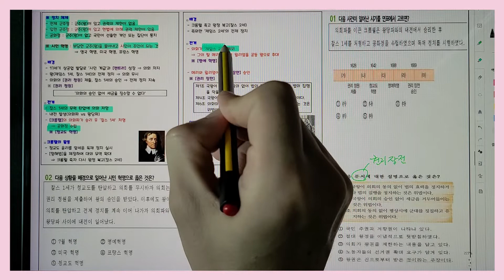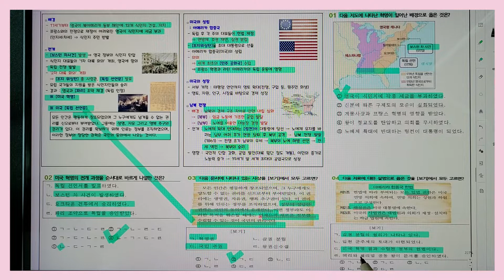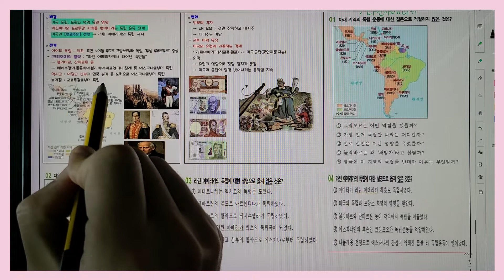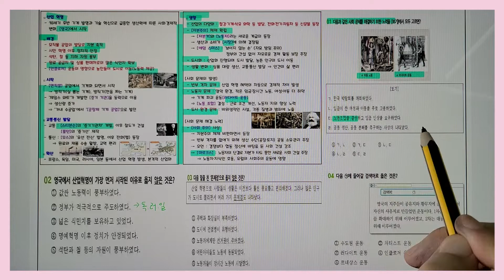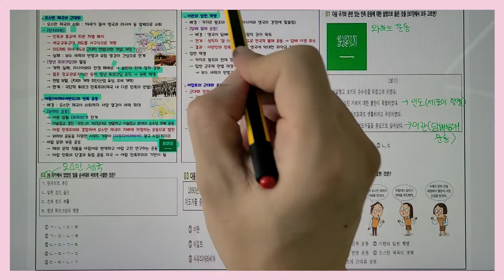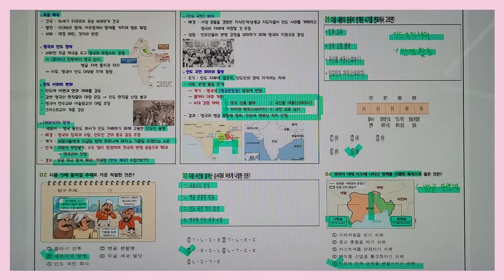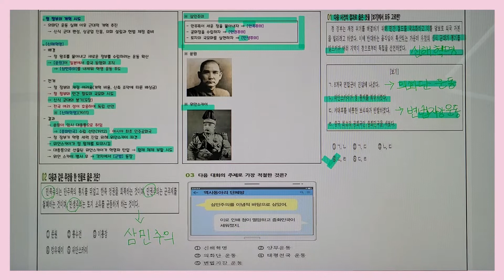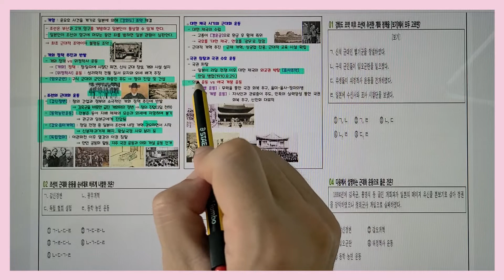[중2] Ⅳ. 제국주의 침략과 국민 국가 건설 운동, 핵심정리+문제풀이 [교재포함]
00:00 영국혁명
02:42 미국혁명
05:19 프랑스혁명
07:30 자유주의, 민족주의
10:17 라틴아메리카의 독립
13:07 산업혁명
15:41 제국주의
18:44 서아시아의 근대화 운동
21:06 인도가 영국의 지배에 맞서다
23:06 아편전쟁과 중국의 개항
24:50 중국의 근대화 운동
27:37 신해혁명과 중화민국의 수립
29:05 일본의 개항과 제국주의 침략
31:30 조선의 개항과 근대화 운동